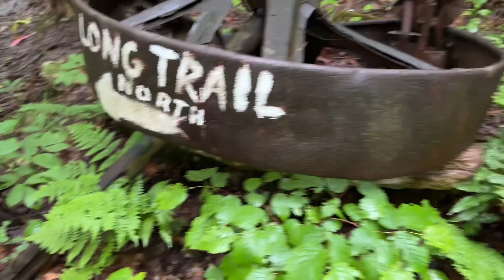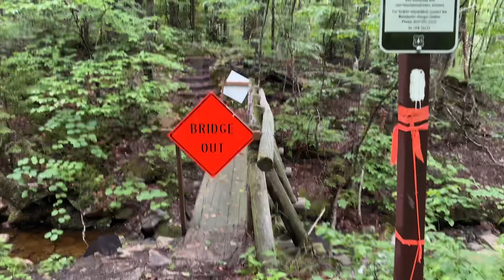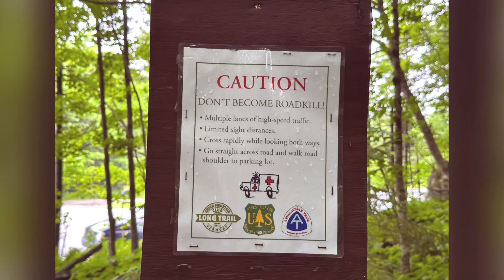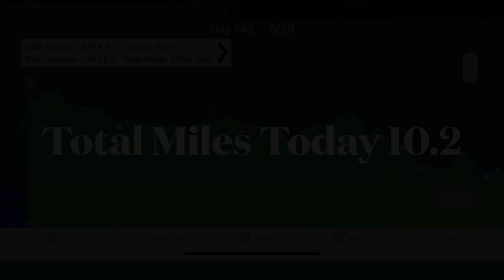Day 142 AT Thru Hike 2023 Mile 1645.2 - 1655.9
AT Thru Hike Day 142 2023